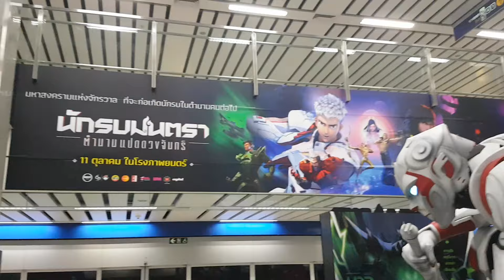นักรบมนตรา ตำนานแปดดวงจันทร์ Mantra worrior (11-10-2023)